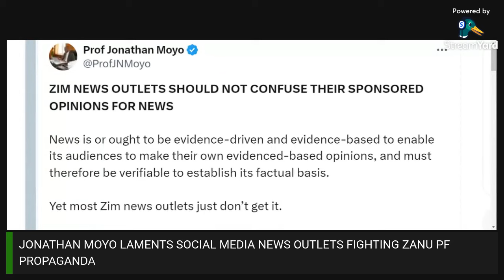Mnangagwa Losing PROPAGANDA Battle to social media Platforms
Jonathan Moyo cries as Social Media wins the propaganda battle